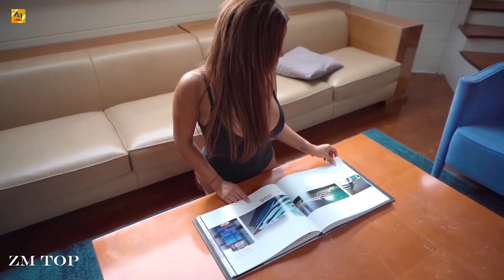OsMan - Vandal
►Footage Used